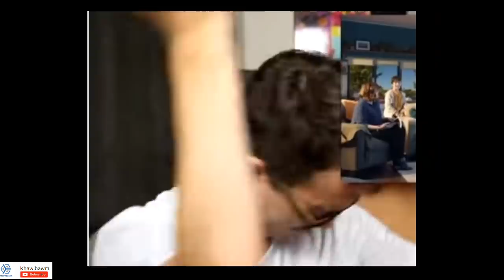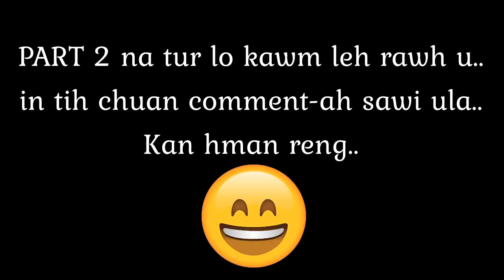Inkawm Turu | Milar lo kawmna | Khawlbawm Channel